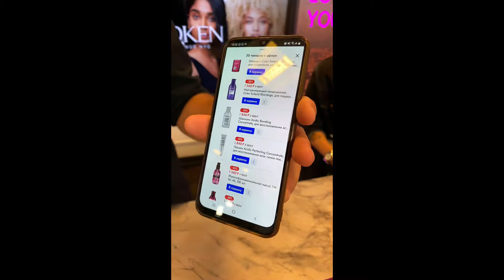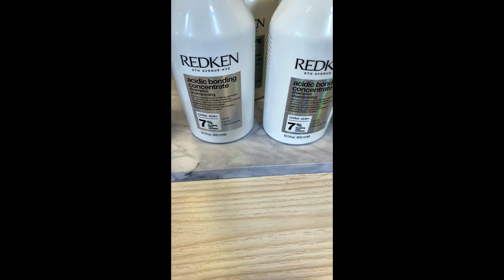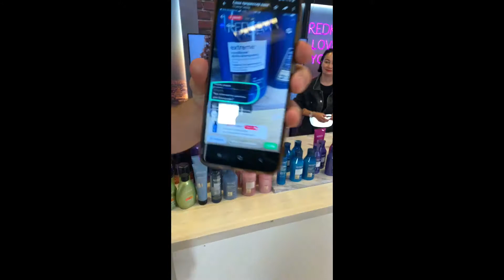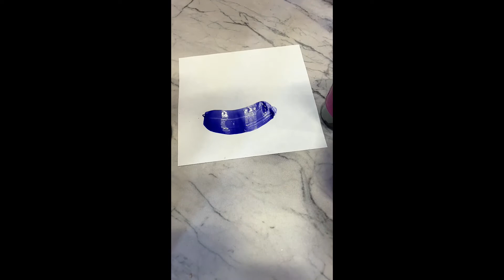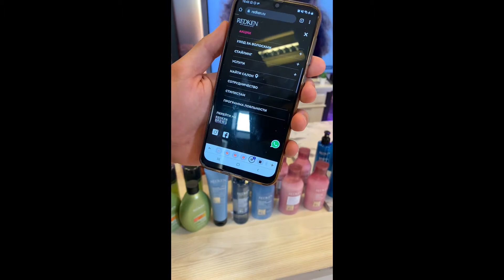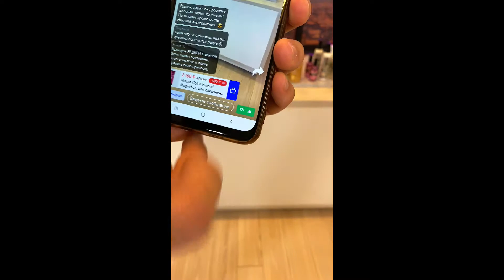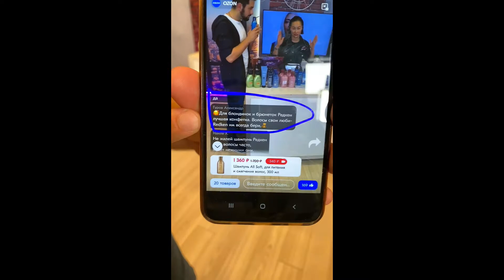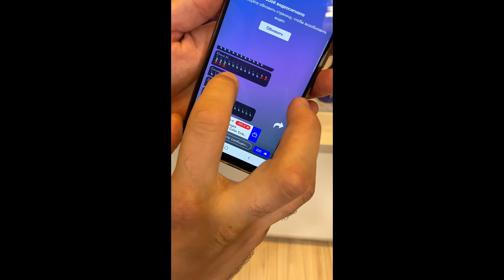Redken 17 сентября 2021